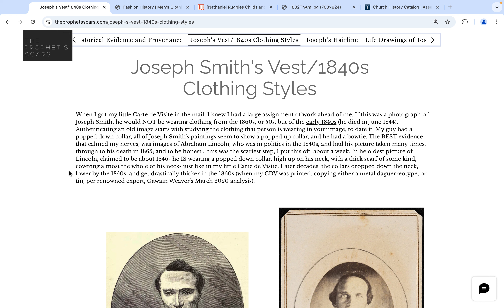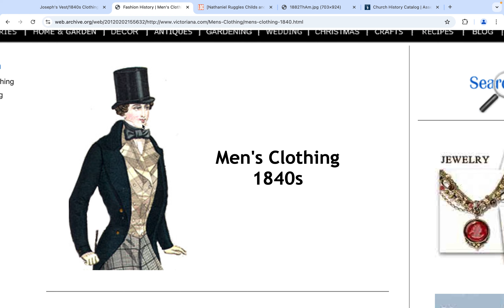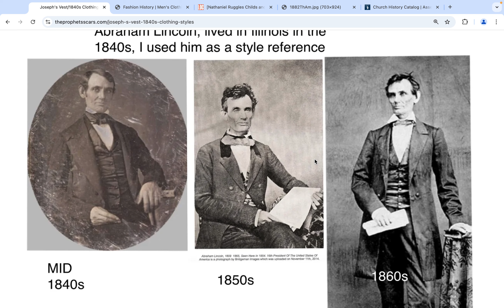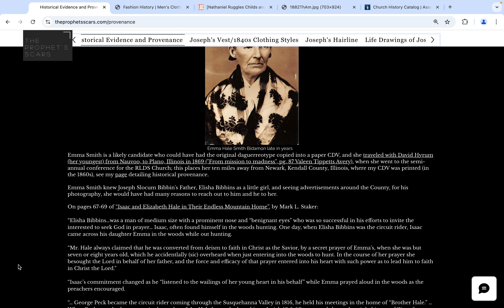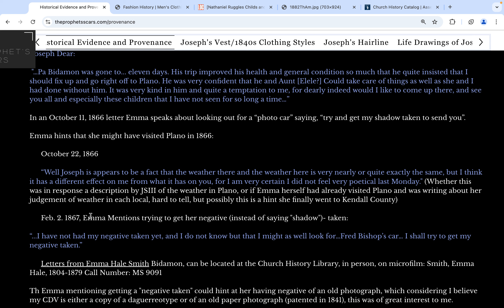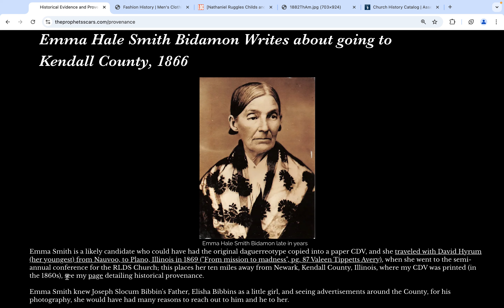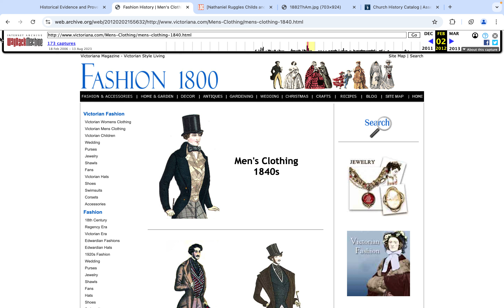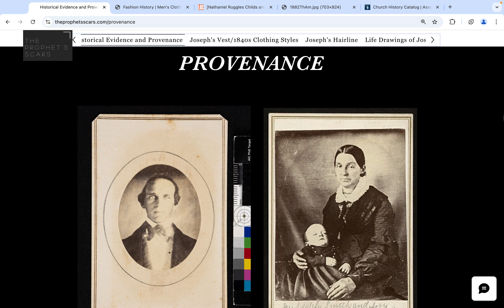The Clothes of Joseph Smith: 1840s Clothing Styles